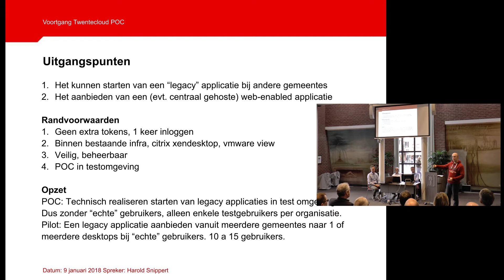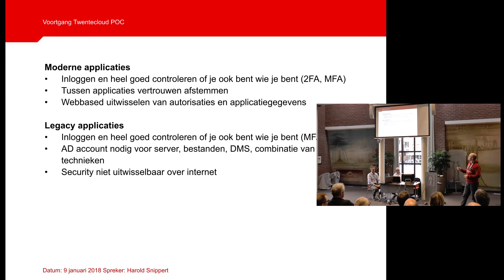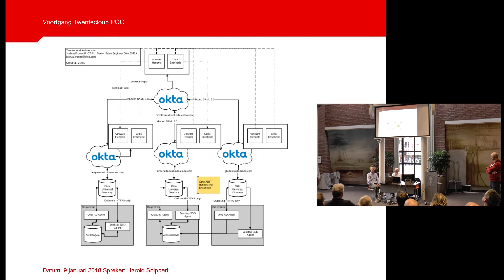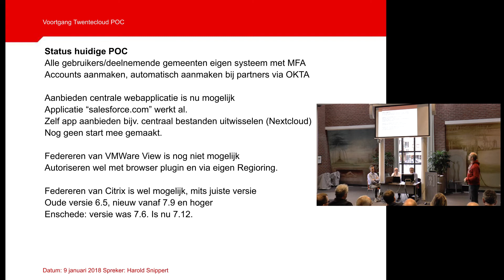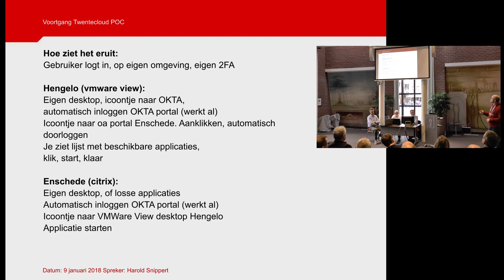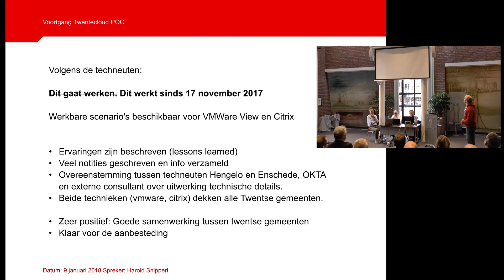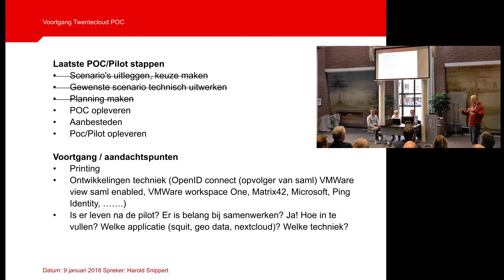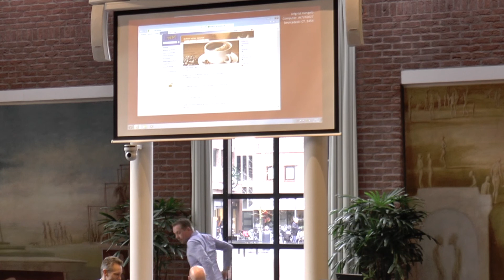20180109 Twentecloud SSO demonstratie v1.0 Final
Demonstratie TwenteCloud SSO vanuit Shared Service Netwerk Twente (SSNT) gegeven op 9 januari 2018 in de raadszaal van Borne.

In deze demonstratie laten we zien dat we vanuit een desktop van één van de twentse gemeentes, een applicatie kunnen starten bij een andere gemeente die is aangesloten bij SSNT.

In de presentatie spreken oa Gert Jan Eikenaar, Gertjan Rozendom, Harold Snippert en Joshua Kroeze.

00:00 Opening door Gert Jan Eikenaar
00:29 Inleiding door Gertjan Rozendom
02:28 Presentatie Twentecloud SSO door Harold Snippert
22:15 Demo Twentecloud SSO met OKTA door Joshua Kroeze

Voor meer informatie over deze video even mailen naar h.snippert-at-enschede.nl
zie ook: